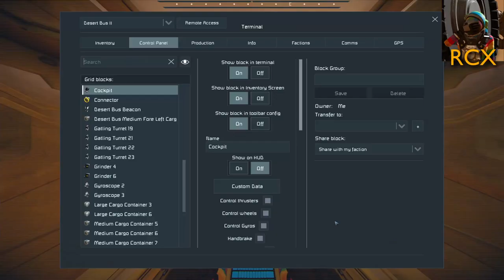Getting Zorro ready for selfies - Escape from Mars #23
A shorter episode this week as we tidied up the secret weapons facility at the end of the session. Framerates are getting pretty choppy, but there's still time for a selfie!

This is six-player co-op Space Engineers gameplay, broadcast live on Twitch on Friday nights from 2000Z.